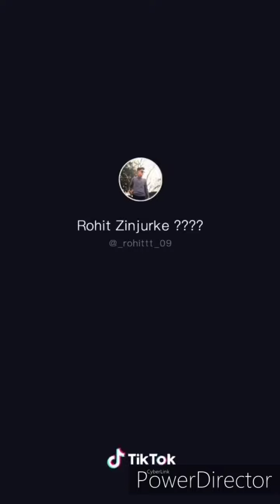Rohit zinjurke and nita shilimkar new tik tok video | rohit and nita love video